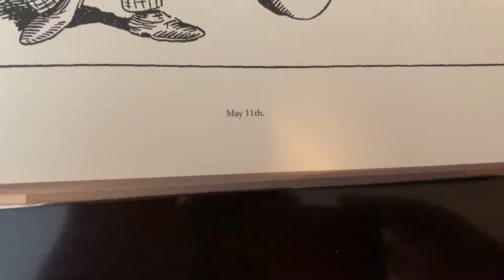100 Years Ago in Comics ‘Gasoline Alley’ May 11 1919